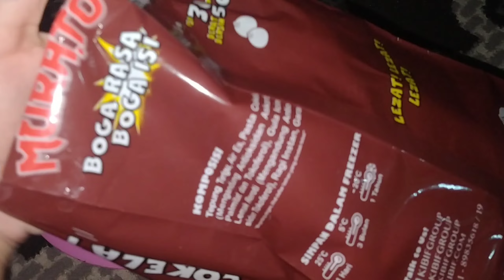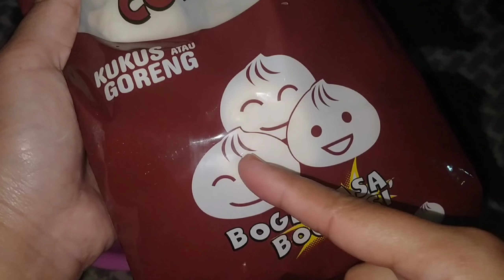REVIEW MINIPAO MURATO BAKPAO COKLAT INSTAN